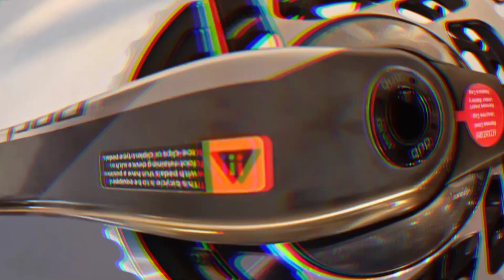2024 GIANT DEFY ADVANCED SL 0 DISC- ONE OF THE LIGHTEST ENDURANCE ROAD BIKE (7KGS)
Giant Defy advanced sl 0 Disc, worth php500,000.